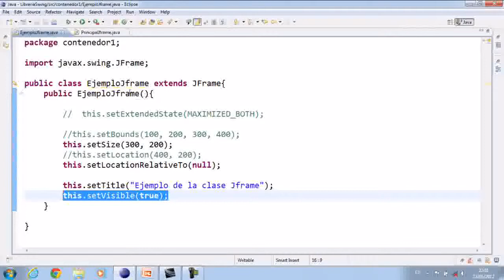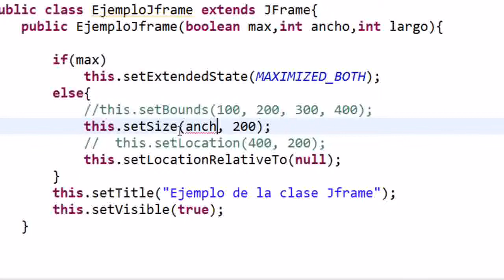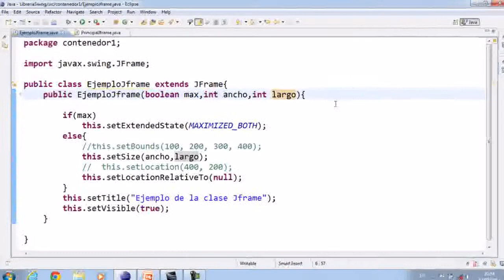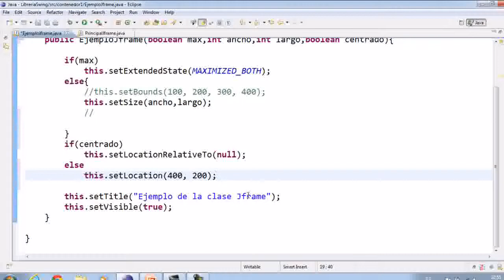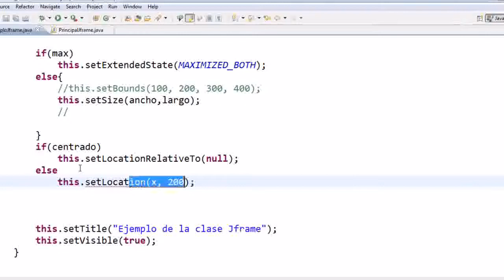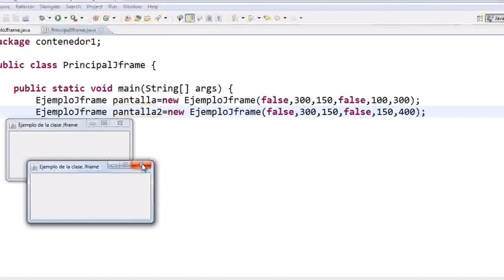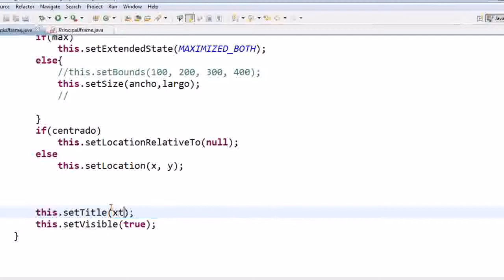jframe2_0.flv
la clase jframe de la librería swing, uso de funciones genéricas para crear ventanas